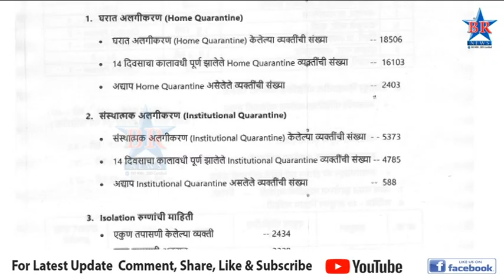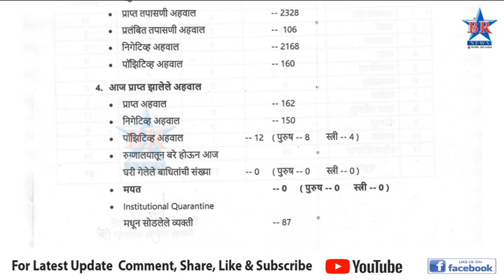ग्रामीण भागात बारा रुग्णांचे कोरोना रिपोर्ट पॉझिटिव्ह